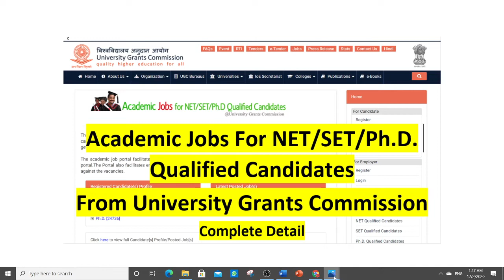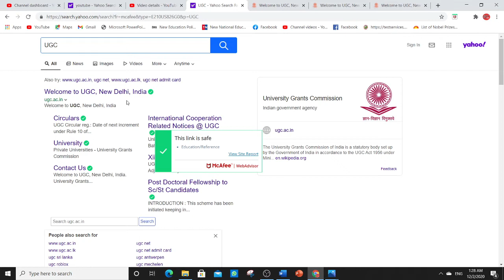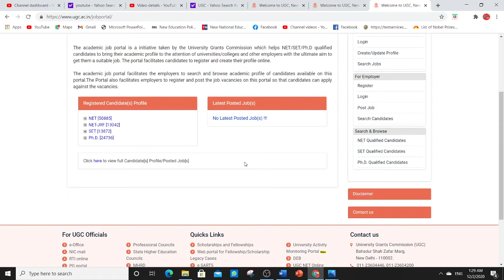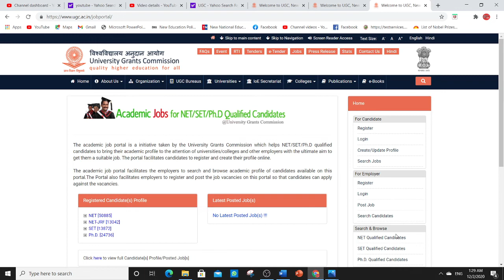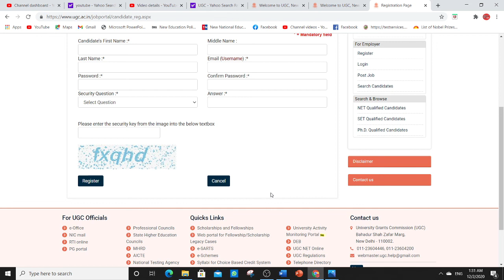NTA NET EXAM 2020 Academic Jobs for NET/SET/Ph.D. Qualified Candidates from UGC Complete Detail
COMPUTER CLASSES

SPOKEN ENGLISH

ENGLISH GRAMMAR

COMMERCE CLASSES